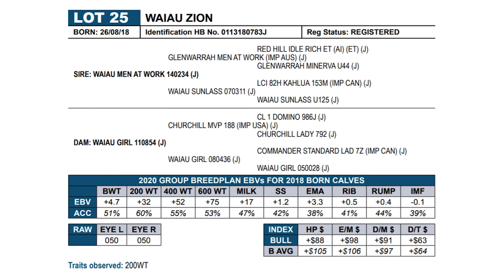Waiau Herefords Lot 25